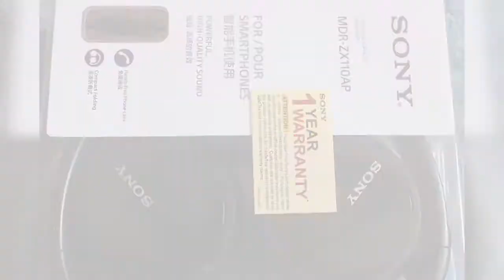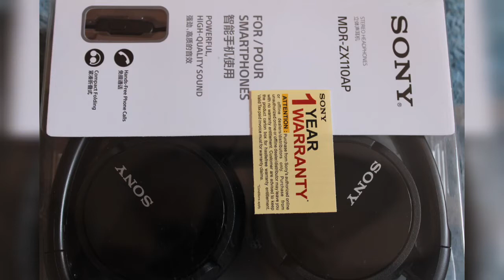SONY STEREO HEADPHONES#MDR-ZX110AP# under INR1400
Specification:
Headphones
Type:Closed,Dynamic/Drive unit-30 mm,done type(CAW Voice Coil)/ Power Handling Capacity:1000mW(IEC)/Impedance-2 ohm at 1KHz

Closed Back Headphones That Seal the Sound in Treat your ears to some good audio with the Sony MDR ZX110AP headphones. Thanks to the 30mm dynamic driver units, you receive a powerful sound from these headphones. The 98dB per mW high sensitivity of the Sony headphones gives you distortion-free sound even at high volumes. Receive top-quality sound across a broad spectrum thanks to the frequency range of 12 to 22,000 Hz.
Brand: Sony
Style: On-ear
Connectivity: Wired
Feature: Over-ear, With Microphone
Sensitivity:98 dB/mW

Headphone
12-22000 Hz Frequency Response
Four-conductor Gold-plated L-shaped Stereo Mini Plug
1.2 metre Cable Length
30 mm Dynamic Driver Unit